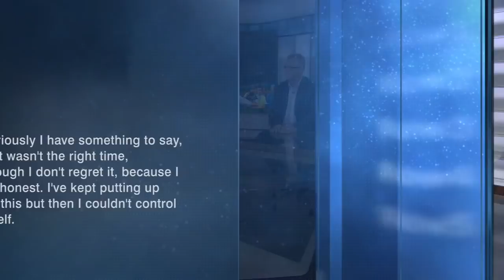Cristiano Ronaldo suggests he might be leaving Real Madrid ... but why? And to where? | ESPN FC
The ESPN FC crew dissects Cristiano Ronaldo's quotes after Real Madrid's win over Liverpool in the UEFA Champions League final, and whether he'll leave Spain perhaps for China, Major League Soccer or somewhere else.